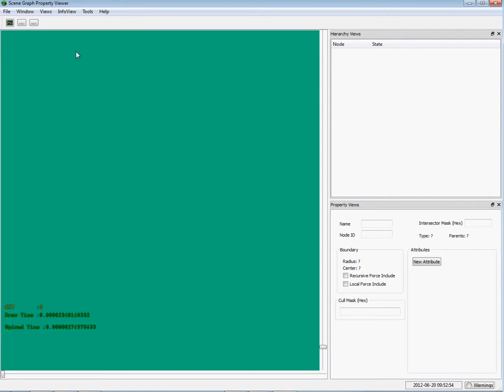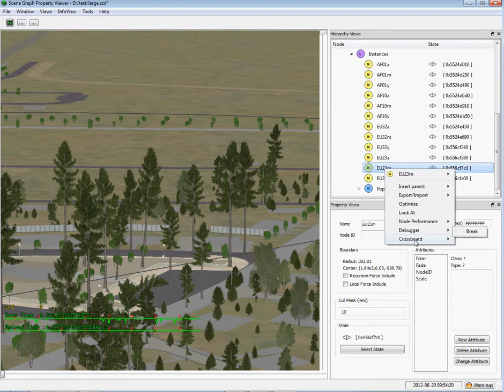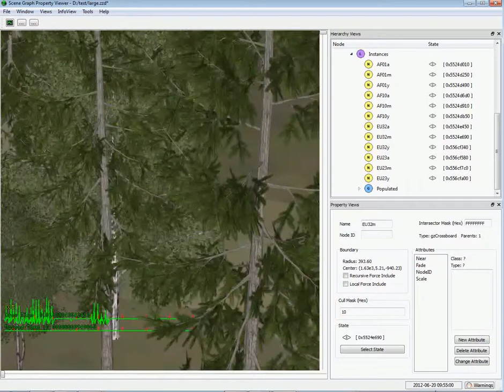Gizmo3D - Plant a forrest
Shows how to plant a simple forrest selected from two tree types and different ages. Then convert this crossboard forrest into fractal shaders that renders geometry down to leaves. Massive forrest with high detail can be created in minutes.